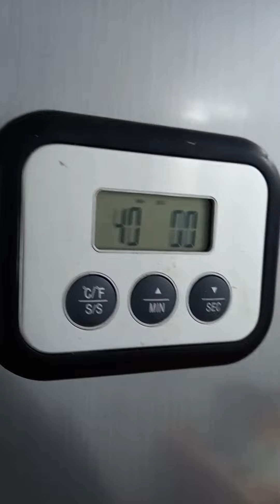Апельсиновый шифоновый бисквит. Очень влажный и ароматный. Идеальный для тортов с ягодной начинкой.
Ингридиенты:

220 гр. муки
170 гр. сахара
5 яиц
130 гр. апельсинового сока
цедра 2 апельсинов
70 гр. ростительного масла
10 гр. разрыхлителя

Выпекать при t - 180°C, 40 мин.

Если выпекать в форме диаметром 22 см , то бисквит будет высотой - 5 см
Если диаметр 20 см - высота будет 7 см.

Вес готового бисквита - 780 гр.